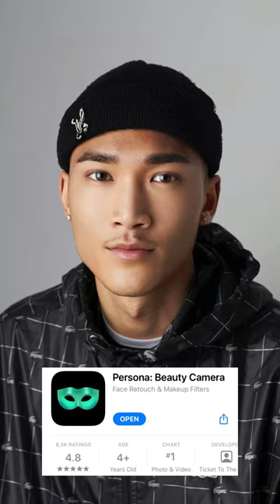Best Face Masks for Every Skin Type